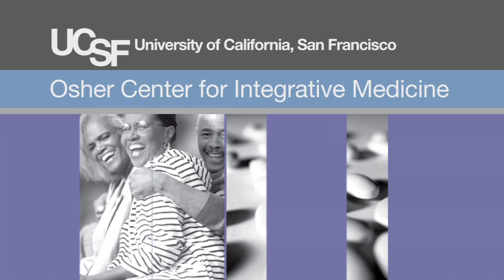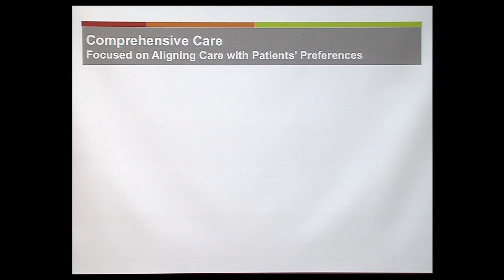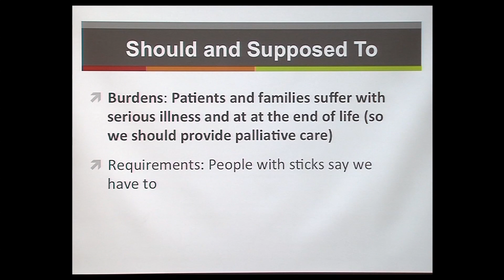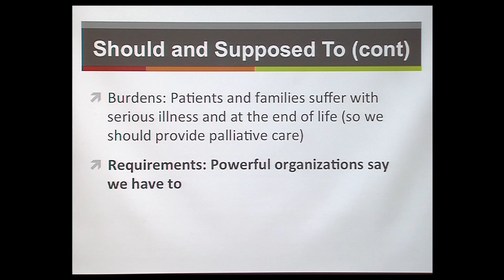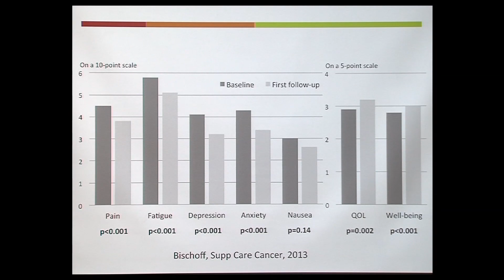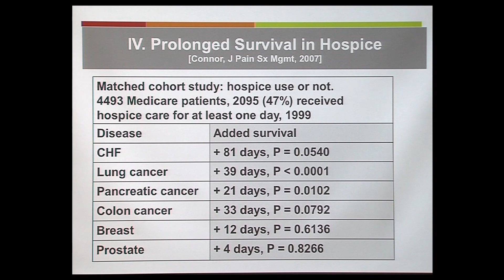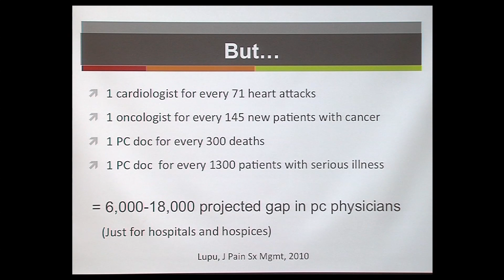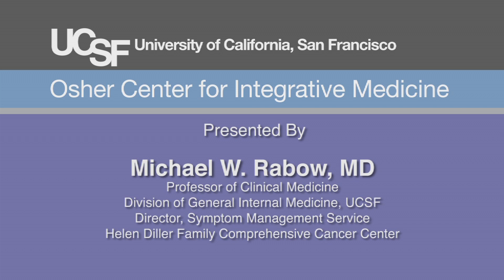Palliative Care for People with Genitourinary (GU) Cancers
Palliative care provides an extra layer of support for people facing serious illnesses, including genitourinary cancers. Unfortunately, many patients, loved ones, and even clinicians do not accurately understand what palliative care is and when it should be offered. Dr. Michael W. Rabow, Director of Symptom Management Service at the UCSF Helen Diller Family Comprehensive Cancer Center, explains what palliative care is, describes the symptoms commonly caused by genitourinary cancers (as well as by their treatments), and reviews the evidence demonstrating the benefits of palliative care for genitourinary cancers. Finally, he describes the current availability of palliative care specialists in California and the US.  Recorded on 07/08/2014. Series: "UCSF Osher Center for Integrative Medicine presents Mini Medical School for the Public" [9/2014] [Health and Medicine] [Show ID: 28501]